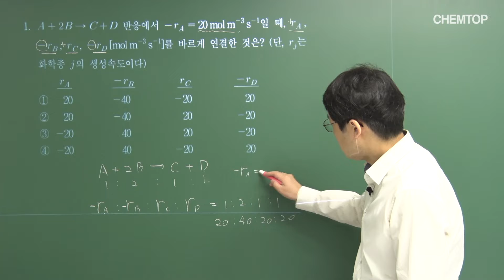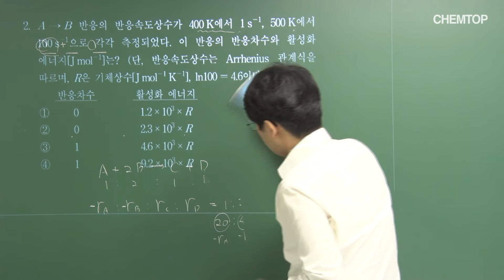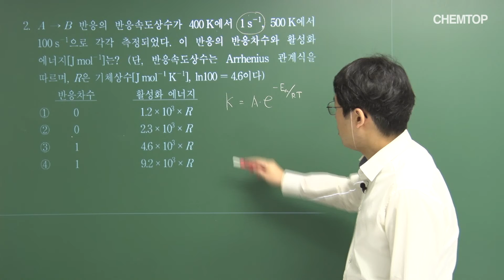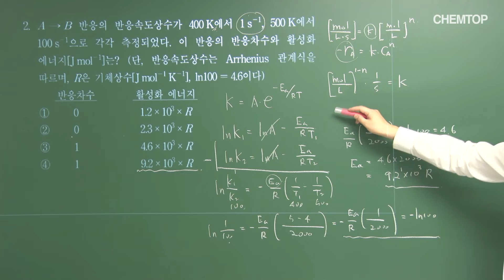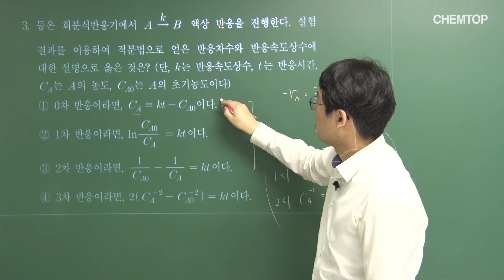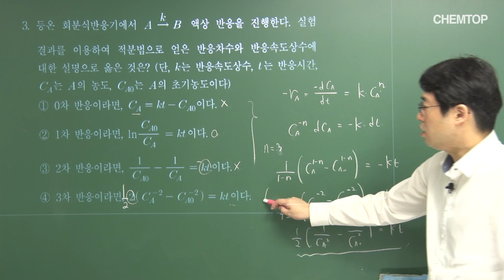[켐탑] 2021년 국가직 7급 화공직 공무원 반응공학 기출문제 해설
★ 이홍주 강사 주요 약력
고려대 화학공학과 졸
공학박사, 미국화공/기계/소방기술사, 산업안전지도사(화공안전), 화약류제조보안책임자(1급)
화공기사, 화약류제조기사, 화학분석기사, 위험물기능장